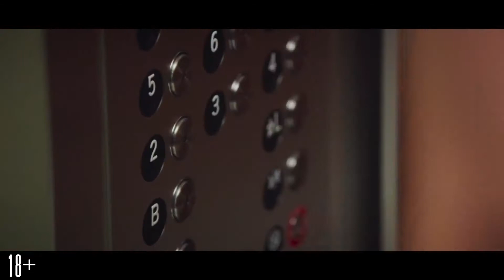Скандал (2019) — русский трейлер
Режиссёр — Джей Роуч;
Жанр — драма, биография;
Страна — Канада, США;
Премьера РФ — 20 декабря 2019 (мир — 20 декабря 2019);
В ролях — Марго Робби, Шарлиз Терон, Николь Кидман, Брук Смит, Элис Ив и др.
История женщин, которые разоблачили и свергли с трона своего босса — печально известного основателя самой могущественной и противоречивой медиаимперии всех времен.